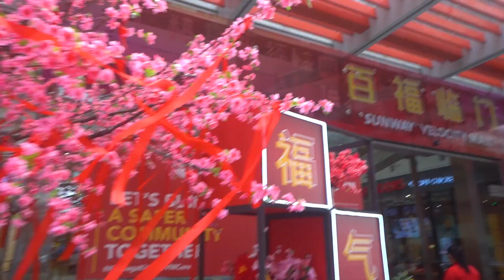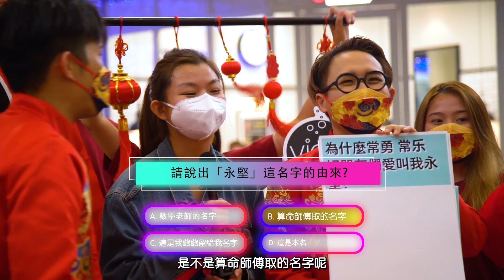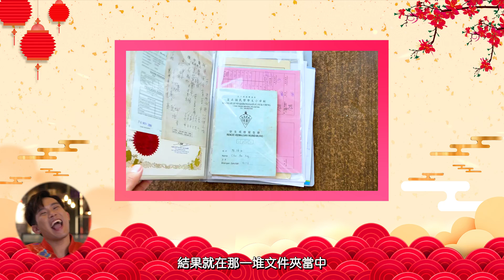直接送現金888!!! 史上首次【觀眾版 誰拿走我的12800】這些題目太容易了吧!!! 除夕夜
2022年首支影片啦啦啦啦！
在這裏 黑皮想祝所有好運的人啊  心想事橙 柠祥如意 奇家欢乐 虎年新年到 哈哈哈哈

🔻特別感謝🔻
VIDA Malaysia 健康贊助 第二季 第四集
金年就是要喝 VIDA C 有氣 清爽 又 健康 🍊🍋🥝

有興趣想購買的朋友 立馬點擊一下連結👇

🔻黑皮個人大推薦🔻
🍋Lemon

🔻感謝🔻
第二季 第四集超級搭檔：愛心筆銷售部經理 Steven Yong